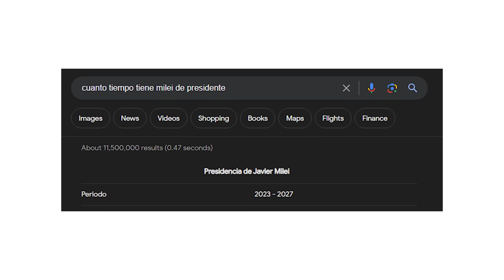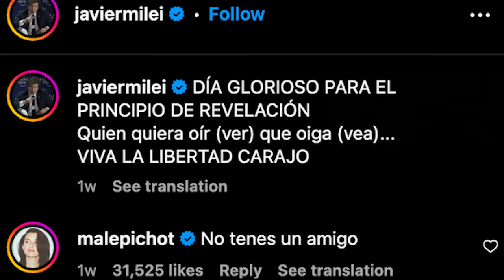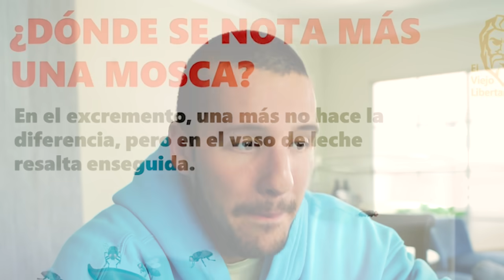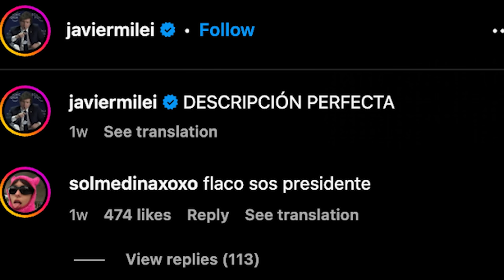Mi problema con Javier Milei